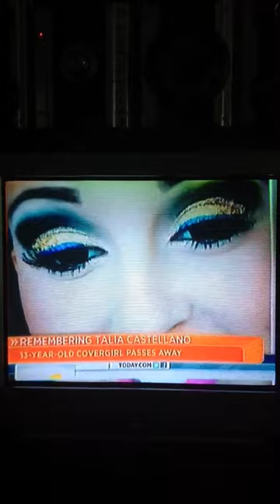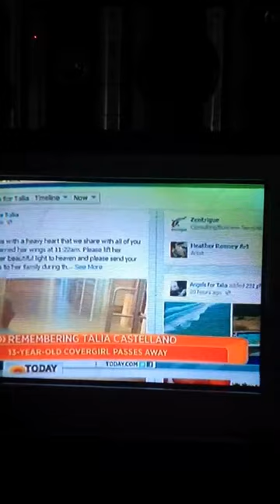*****INTERVIEW***** July 17.2013 The Today Show Interview (Talia's sister and mom)